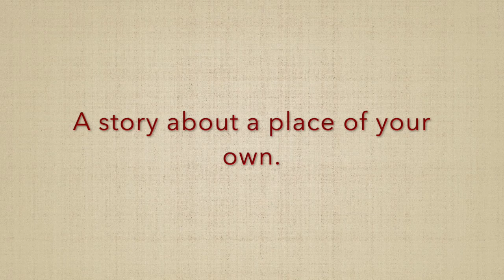This Is Yours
This Is Yours by Sanne te Loo, a Lemniscaat picture book